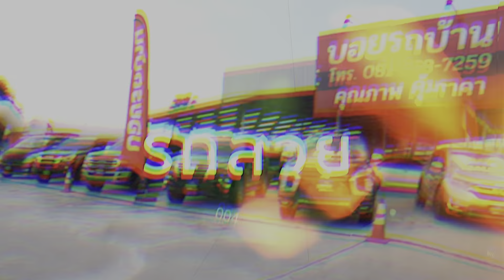รีวิวรถมือสอง Toyota Camry 2.4 Hybrid 2011 (ติดต่อ )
Toyota Camry 2.4 Hybrid 2011

✅ เครดิตดี มีข้อเสนอสุดพิเศษ
✅ ฟรีบริการช่วยเหลือฉุกเฉิน 24 ชั่วโมง ทั่วไทย นาน 1 ปี
✅ รับประกันเครื่อง-เกียร์ และดูแลหลังการขาย
✅ ตรวจเช็ค ถ่ายน้ำมันและของเหลวก่อนออก
✅ บริการส่งรถทั่วประเทศ ฟรี 100 กิโล!!

เปิดให้บริการ 4 สาขา ทุกวัน เวลา 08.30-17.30 น.
*สาขาเพชรบุรี     *สาขาชะอำ
*สาขาหัวหิน        *สาขาราชบุรี

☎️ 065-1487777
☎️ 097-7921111